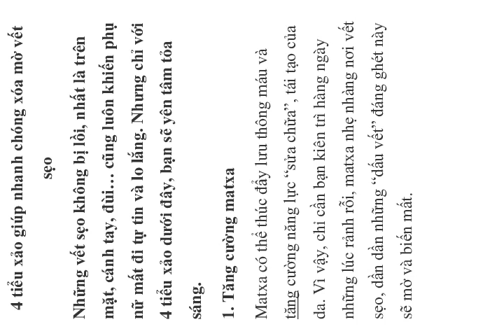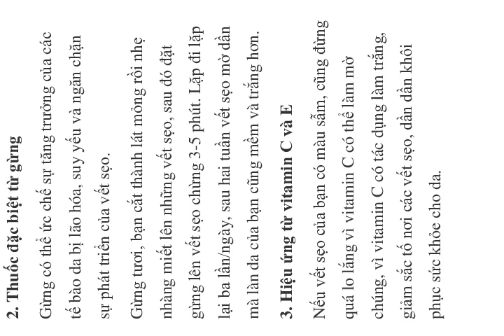4 tiểu xảo giúp nhanh chóng xóa mờ vết sẹo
4 tiểu xảo giúp nhanh chóng xóa mờ vết sẹo